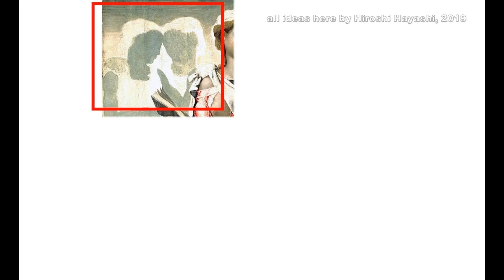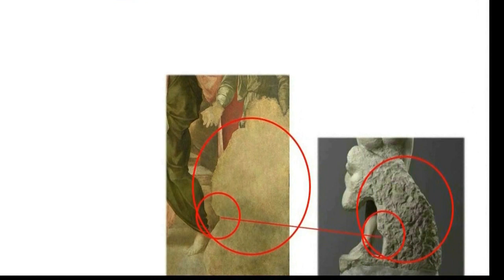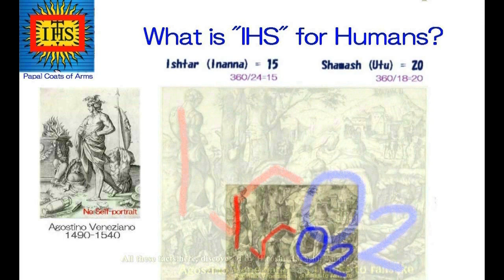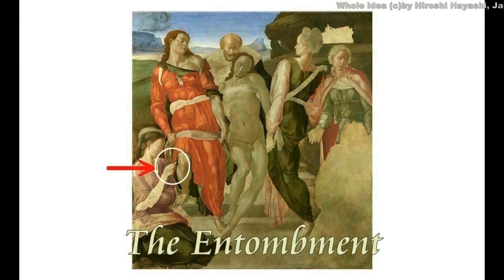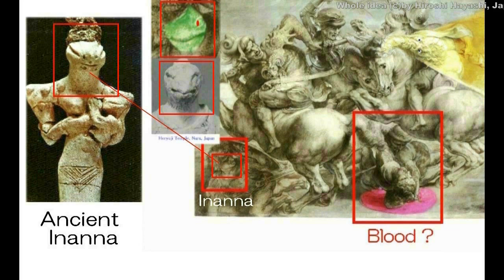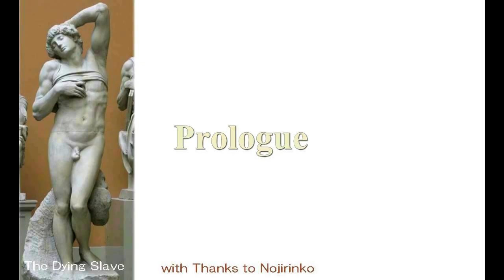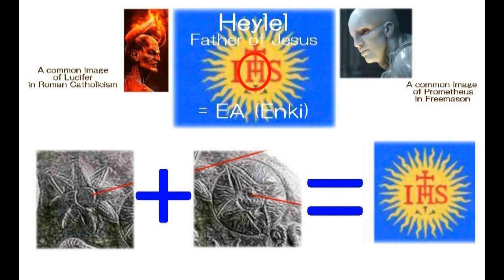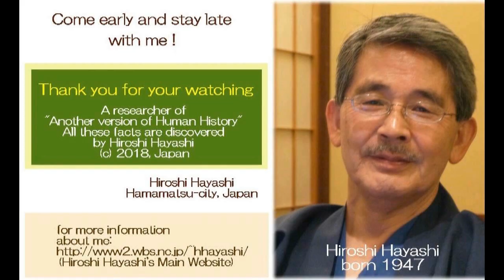3184【03参補】Who murdered Jesus？【追記版】誰がイエスを殺したか？「反抗する奴隷」とは殺されたイエス自身のことだったby Hiroshi Hyashi, Japan